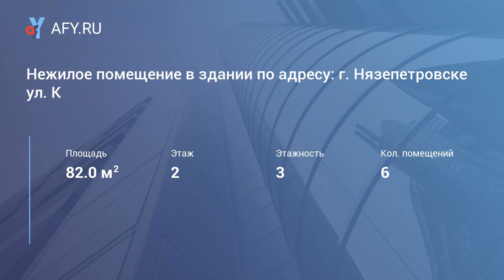Нежилое помещение в здании по адресу: г. Нязепетровске ул. К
Цена: 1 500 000 Руб.
Продается нежилое помещение в здании по адресу: г. Нязепетровске ул. К. Маркса д. 20. Площадь 82 кв. м.
Состоит из нескольких комнат (48+8+11+8) кв. м, подсобного помещения и просторного коридора.
Сделан хороший ремонт, установлена железная дверь. Заменена э/проводка, установлен новый счетчик. Помещение светлое, теплое.
Здание расположено в центре города, имеет высокую проходимость, рядом находятся служба занятости, пенсионный фонд, отдел образования, автовокзал.
Удобный подъезд и парковка.